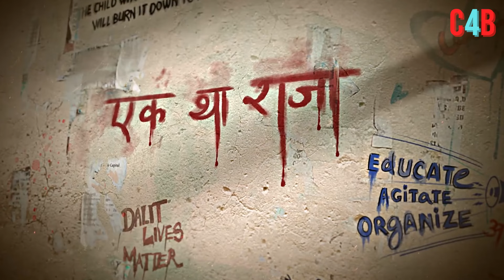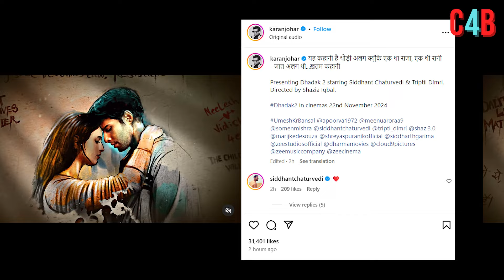Dhadak 2 :Trupti Dimri will romance with this 'Gully Boy' This year it will come out on this day !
'Dhadak 2' released from the hands of Janhvi Kapoor and Ishaan, 'Gully Boy' star will enter with the actress of Rs 900 crore film.